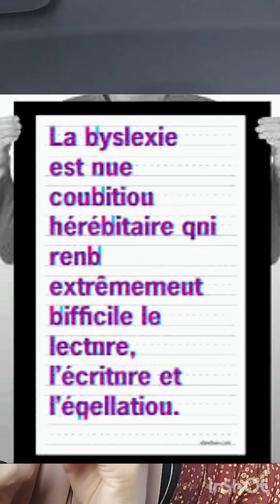Myopie chez l'enfant et faute d'orthographe⁉️⁉️ قصر النظر لدى الطفل و الأخطاء الإملائية ⁉️